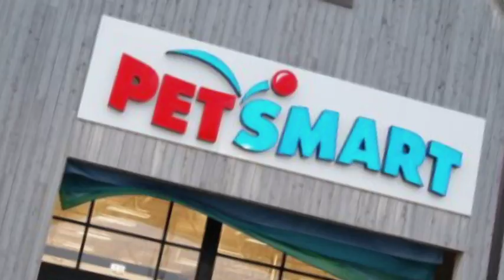2011 Red Cross Heroes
See who is being honored this year by the Lower Bucks Red Cross for their local acts of heroism.
The music is Heroes by Leona Lewis.